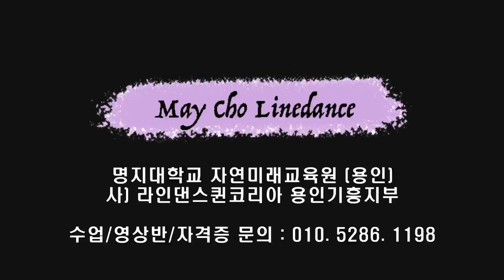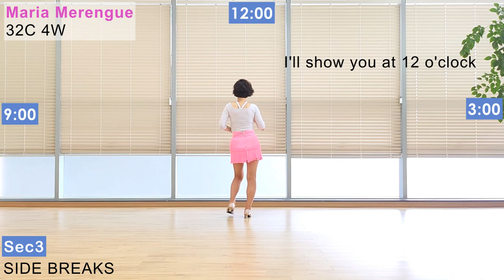Maria Merengue Line Dance (Beginner: Harry Heng)-Tutorial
Count : 32
Wall : 4
Level : Beginner
Choreographer : Harry Heng (INA) - June 2023